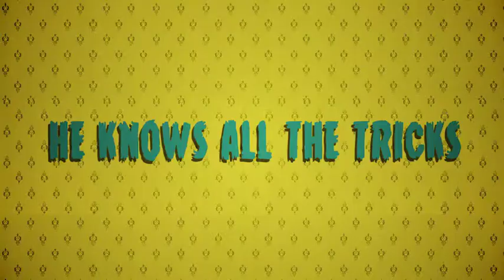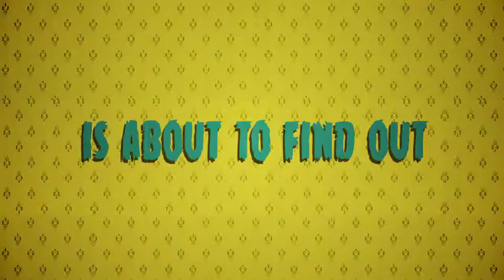Cast a Dark Shadow - DVD available now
Having plied his elderly wife (Mona Washbourne, Billy Liar) with alcohol, the modern day Bluebeard leaves her to die from gas poisoning by the fireplace of their stately home.

Having done the nasty however, his wife’s fortune soon turns out to be far smaller than Edward realised, and what there is has been entailed away to a distant sister. He sets his greedy sights on the heavily insured barkeeper Freda (Margaret Lockwood, The Lady Vanishes).

Edward soon grows restless with his crass new wife, who refuses to give him a penny, and instead targets a third wealthy matron (Kay Walsh). She however, is no fool, and has plenty of her own secrets. Secrets that could expose Teddy. Has he finally met his match?

This taut British Noir from director Lewis Gilbert (Alfie, Educating Rita, You Only Live Twice) garnered a BAFTA nomination for Margaret Lockwood.